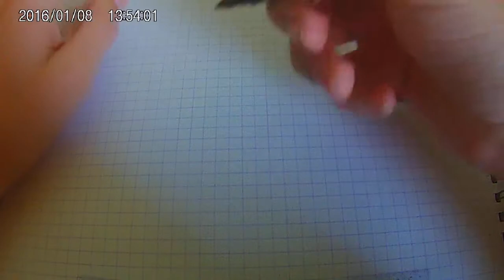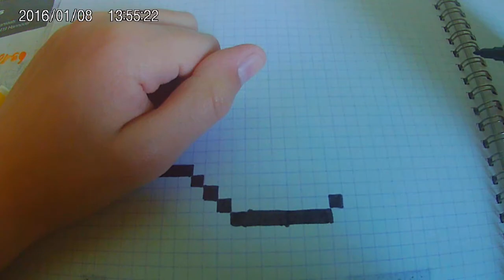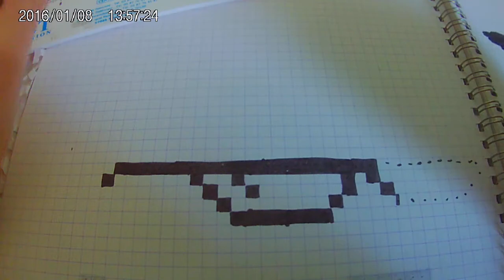[Tuto] comment dessiner des lunette de thug en (PIXEL ART)